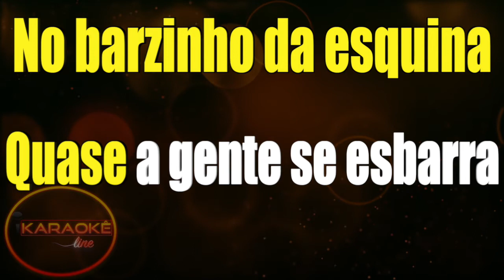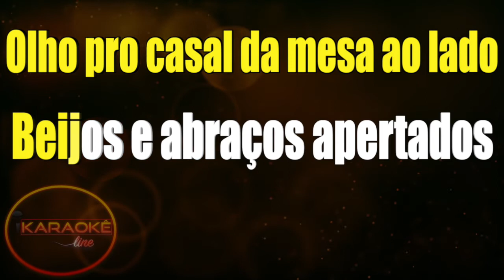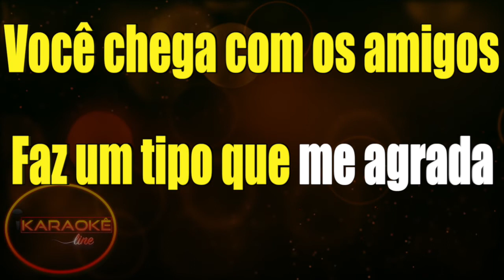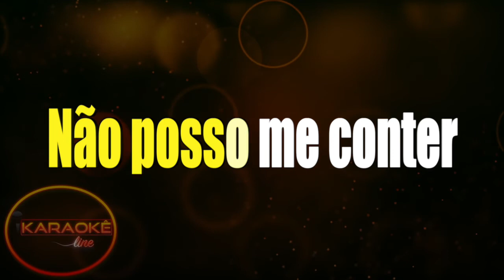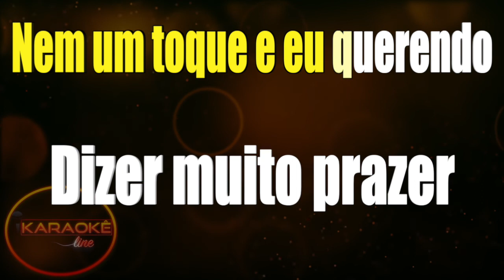Karaokê - Nem um Toque - Rosana 🎤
list=PLuVj0yC7bkBItUnSzU_33BXnlzLxUmELT

✔ Ajude nosso Canal:
Compartilhe;
Comente;